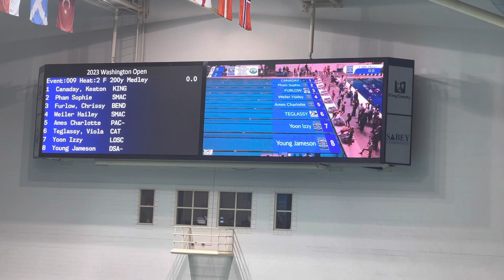Hailey 200IM 2:05.71 finals WA Open lane 4